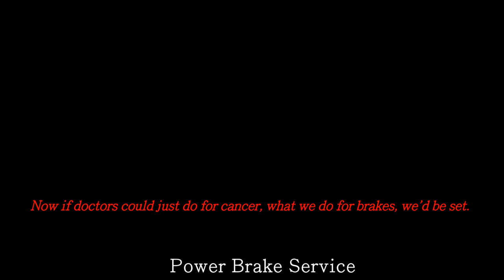38 Oldsmobile (Clip) LB Motorama - Sweeting Performance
We went down to the Long Beach Motorama to see the sights, normally we will highlight some of the rare and special cars we see, but nearly everything here was special and unique. Funny thing is we also tried to label each of the cars (it helps with the search results), our job was a little harder this time since many of the normal indicators of what the car is, like the grill, have been chopped and altered with rows of dresser drawer buttons and such, and almost every car had Cadillac wheels or Buick taillights.

Here is a 59 Ford and what looks like a 38 Olds. The green car has a great look, and the rivets on the running boards are an awesome touch.

Now if doctors could just do for cancer what we do for brakes, we'd be set.  Performance Air-Hydraulic Systems, Electric-Hydraulic Brake Systems & Bosch Hydro-Boost™ Kits

About Sweeting Performance:
We build and Rebuild endless varieties of new and classic brakes for every type of vehicle and trailer. It started with George Sweeting as Power Brake Service in 1950 who worked for the railroads and Lockhead, then run by his son Bob Sweeting who learned about modifying cars while drag racing in the 60's, and Bob's son Matt Sweeting (who grew up in all of this) is now running Sweeting Performance, a company that designs and fabricates good looking and well working automotive products.

PBS was a Warehouse Distributor for Bendix for 20 years until they sold they sold their Power Brake Division to Bosch, which is when we became a special modification contractor with Bosch for their power brakes - which come on most new American vehicles. Our ability to design brake systems, rather than just replace rotors and pads, has taken us to amazing places and we have worked on amazing projects. We have:

Hydro-Boost Conversions
Vacuum Brake - Conversions, Upgrades, and Modifications
Wilwood and Brembo Disc Brake Kits
Master Cylinders
Stainless Braided Hoses
Classic Car / Muscle Car Stock Brake Restoration and Rebuilding (Corvette, Camaro, Chevelle, Mustang, Ford & GM Truck, Mopar, Rolls Royce)
Light Truck / Medium Truck Hydro-Boost Replacement Parts and Conversions
Medium Truck / Heavy Truck Hydro-Max, Air brake, and Air-hydraulic systems - and Hydro-Max Conversions for the obsolete Delco Hypower
Conversions for the obsolete Buick Grand National, T-bird SC, Land Rover, Jeep and all other electric brake booster / electric powermasters
Modified brakes for Altered Bed Fleet Vehicles
Modified sensitivity for the Handicaped
Disc/Drum and Disc/Disc Proportioning Valves

We have worked on everything from propane powered trams to roller coasters, cranes, parade floats, multi engine street rods, classic european cars, double decker buses, and a Freightliner racing truck. Our favorite is working on big engine muscle cars that make too little vacuum and need more stopping power.